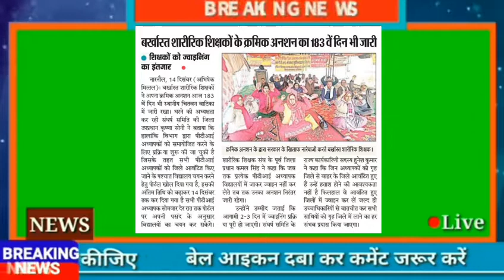PTI अध्यापकों को जॉइनिंग का इंतजार,गृह जिलों की मांग#816drawingteachernews#drawingteachercourtcase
पीटीआई अध्यापकों को जॉइनिंग का इंतजार, गृह जिलों की मांग
ड्राइंग टीचरों को रिलीव करने की तैयारियां शुरू
816 drawing Teacher case Supreme Court Dismiss Art & Craft Teachers Haryana case

sc art and craft teacher court case details
816 art and craft teacher hssc
drawing teacher case in haryana
drawing teacher haryana news
haryana drawing teacher case
drawing teacher court cases in haryana
816 drawing teacher
chota bheem marriage
bheem and chutki love episodes
chhota bheem wedding episode
chota bheem marriage episode
bheem weds indumati episode
haryana art and craft teacher news
drawing teacher
bheem and indumati marriage episode
drawing teacher news in haryana
hssc art and craft teacher latest news
chhota bheem indumati marriage
chhota bheem marriage
chota bheem indumati marriage
haryana drawing teacher paper
हरियाणा पर्यटन निगम के चेयरमैन रणधीर गोलन को सौंपा ज्ञापन कला अध्यापकों ने और कहा यदि नौकरी चली गई तो कला अध्यापकों का परिवार आ जाएगा सड़कों पर इसलिए सरकार से मांग की अपनी नौकरी बहाली की |
हुड्डा सरकार में भर्ती 816 ड्राइंग अध्यापक हटाने के निर्देश | सभी DEEO को शनिवार रविवार छुट्टी के बावजूद एक्शन लेने के निर्देश, 1983 PTI अध्यापकों की तरह ही इन 816 कला अध्यापकों को भर्ती प्रक्रिया में अनियमितता बरतने के कारण हटाया गया |हरियाणा सरकार से उम्मीद थी अब तक उस पर भी पानी फिरता नजर आ रहा है जाने कैसे ?
816 art and craft teacher hssc
816 drawing teacher
chota bheem marriage